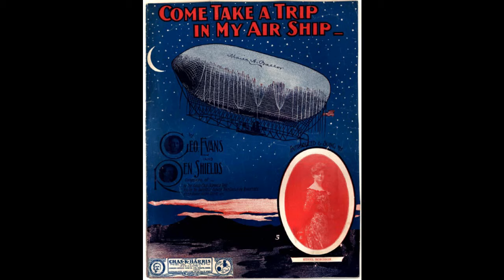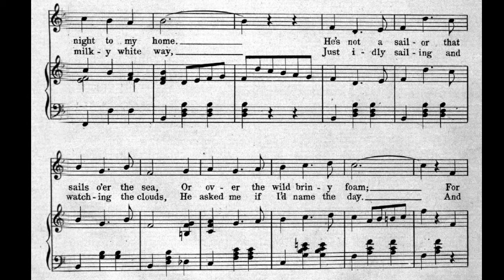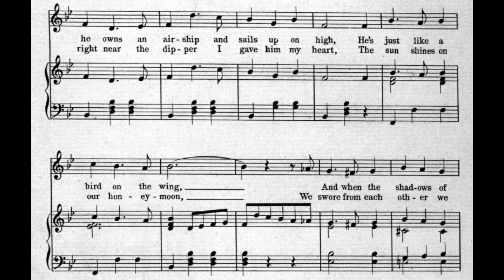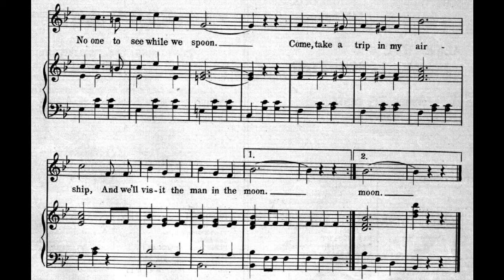Come Take a Trip In My Airship (1904)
A fantasy love song set in a blimp.

words by Ren Shields
published by Charles K. Harris

1. I love a sailor, the sailor loves me
And sails every night to my home
He's not a sailor that sails o'er the sea
Or over the wild briny foam
For he owns an airship and sails up on high
He's just like a bird on the wing
And when the shadows of evening draw nigh
He'll sail to my window and sing

Chorus:
Come, take a trip in my airship
Come, take a sail 'mong the stars
Come, have a ride around Venus
Come, have a spin around Mars
No one to watch while we're kissing
No one to see while we spoon
And we'll visit the man in the moon

2. One night, while sailing away from the crowds
We passed through the milky white way
Just idly sailing and watching the clouds
He asked me if I'd name the day
And right near the dipper I gave him my heart
The sun shines on our honeymoon
We swore from each other we never would part
And teach all the babies this tune

A vaudeville favorite by the writers of In the Good Old Summer Time (1902). The airship was invented in 1852. This pilot has advanced skill and can even date and propose in flight.